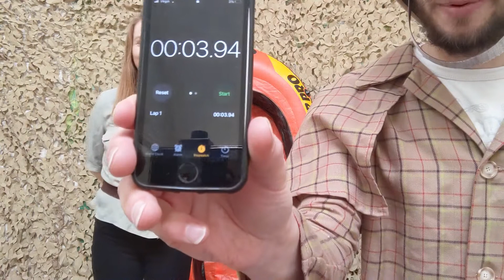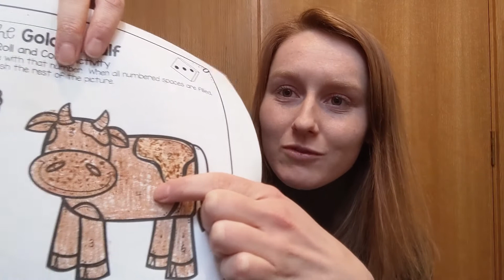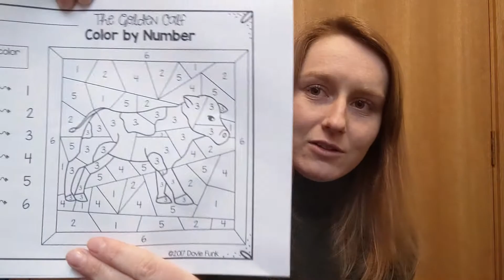Explorers week 7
This Spring term we are going on a journey through the Bible, from the garden of Eden to Christ's death on a cross, to the new heaven and new earth. This week explorer Alice and explorer Ash will go on an adventure and end up next to Mount Sinai. This week we will be looking at Exodus 32 together.